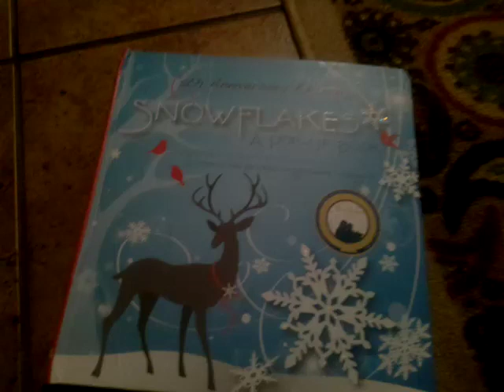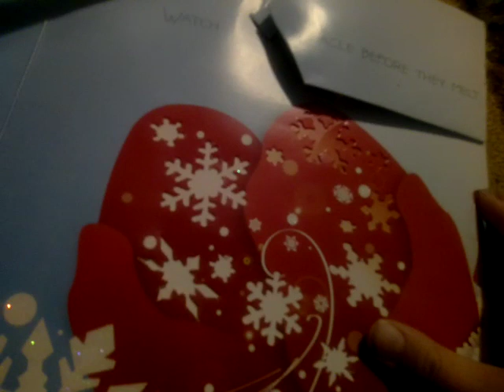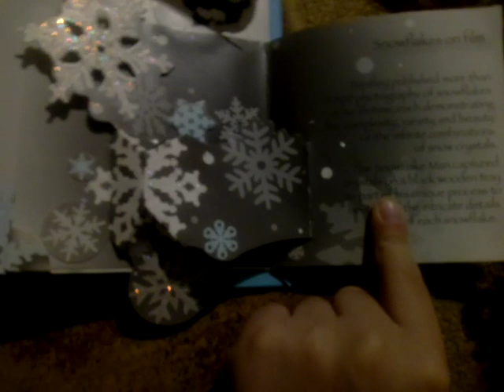Snowflakes a Pop Up Book